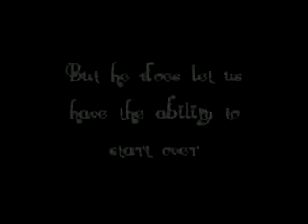Revolution UMADD-Drug and Substance Abuse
I'm deciding to redue this because I figure if I use someone other then Joseph Gordon Levitt, then it will pass. I think it's better if I don't use someone people will know.